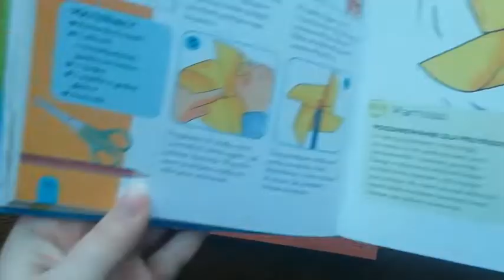Zajęcia UŚMIECH 5 - Magdalena Szwed